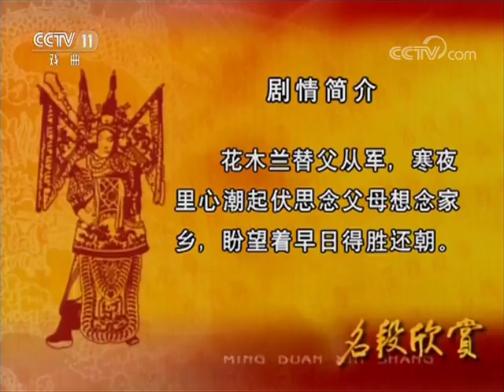《名段欣赏》 20171115 | CCTV戏曲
《名段欣赏》栏目定位在戏曲界著名艺术家及新秀演唱的经典传统剧目。栏目的选段以京剧为主，同时兼顾全国上百个剧种，力求选段的典型性、观赏性和奇绝有趣。